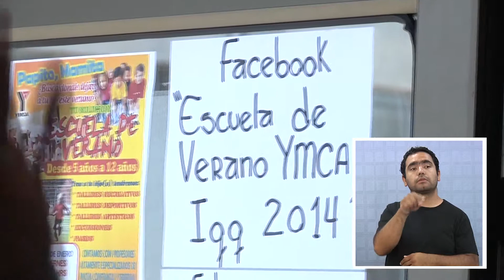LAS ESCUELAS DE VERANO SON UNA BUENA AYUDA PARA LOS PADRES TRABAJADORES - Lengua de señas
Las escuelas de verano entretienen a los niños y ayudan a los padres a organizarse si tienen que trabajar.